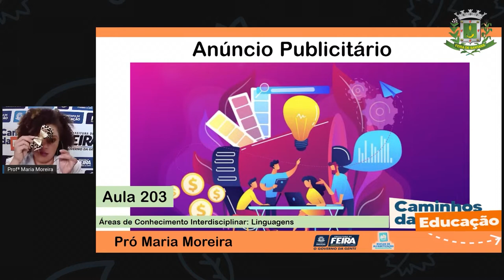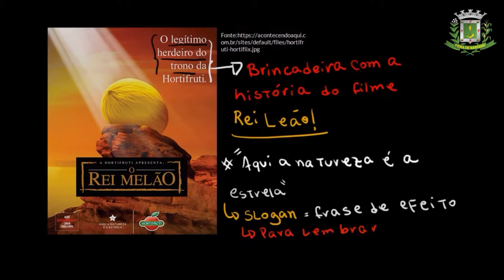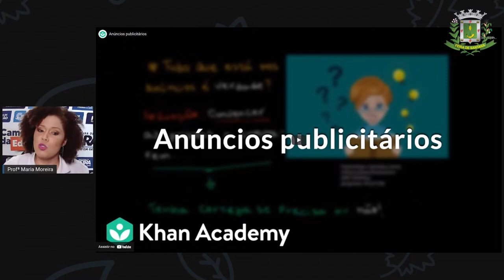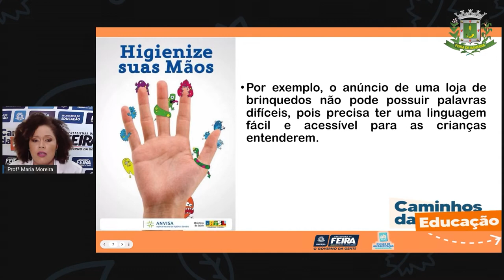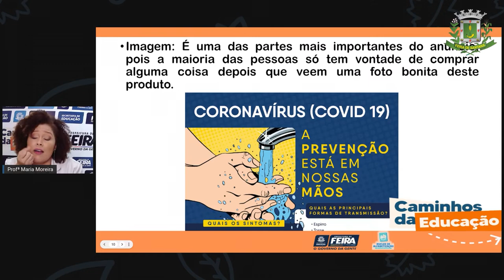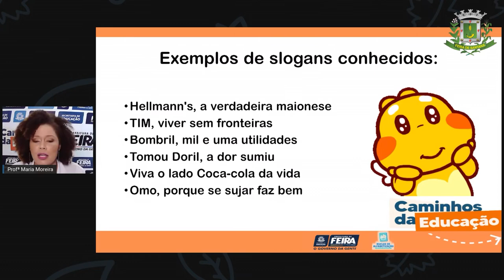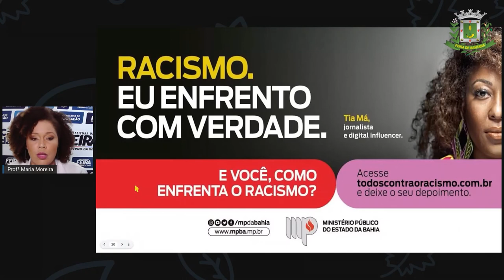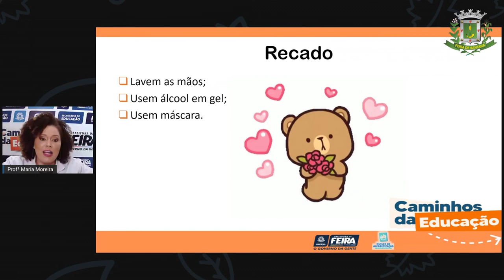3ºANO AULA 203 LING Anúncio Publicitário Prof.ª Maria